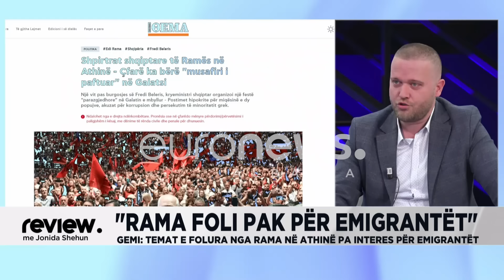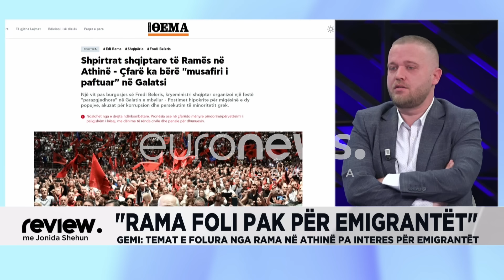“Lëpiu palën tjetër” Bido: Diskutimi i çështjeve nga Rama, tregim i shkurtër për Greqinë